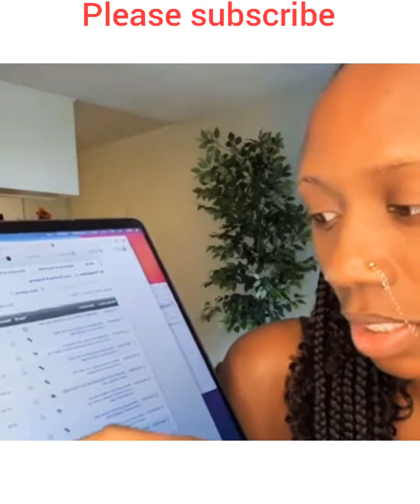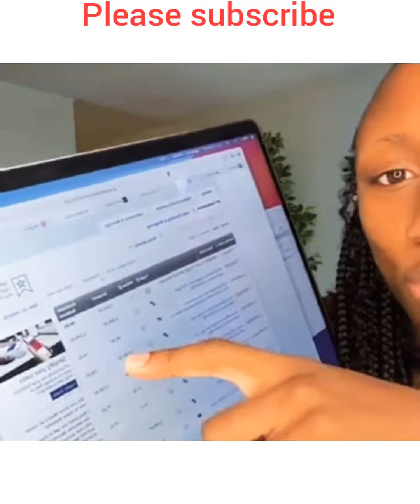JUSTIN RETURNED MY MONEY AND PROOF 💸💸